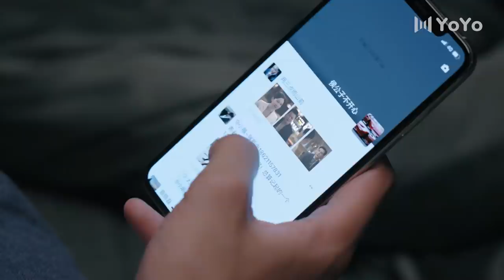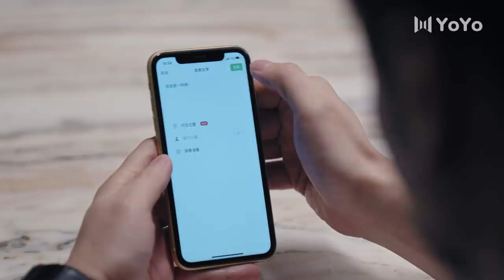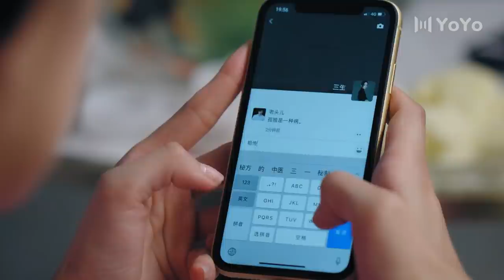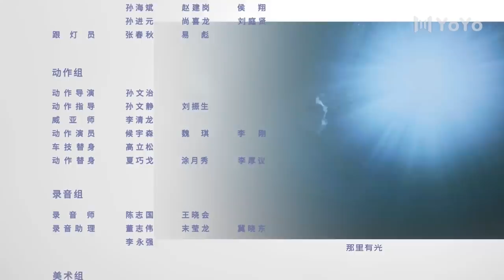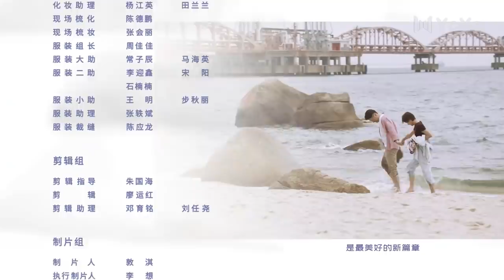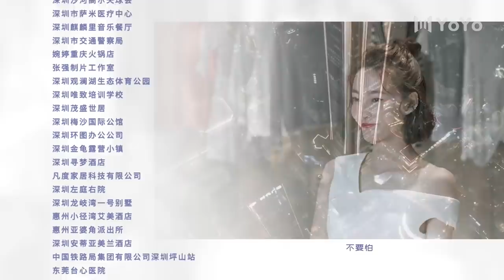【FULL】三生有幸遇上你 | Lucky With You 15王丽坤和黄景瑜甜蜜做美食~闺蜜和男主爸谈起了恋爱！（黄景瑜、王丽坤、蒋龙、程琤）